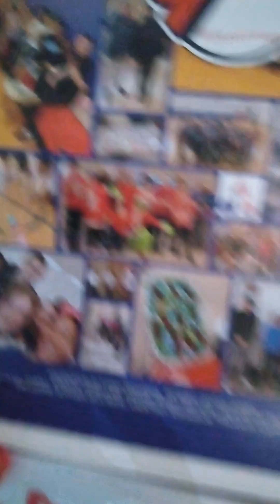July 24, 2024